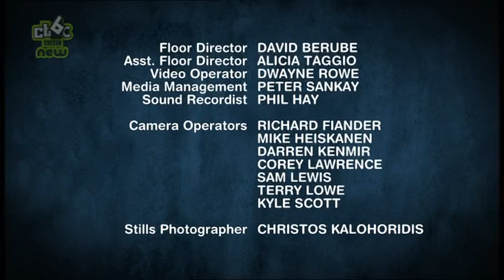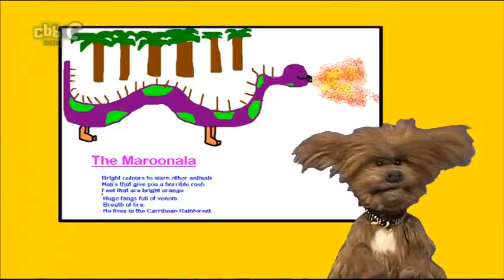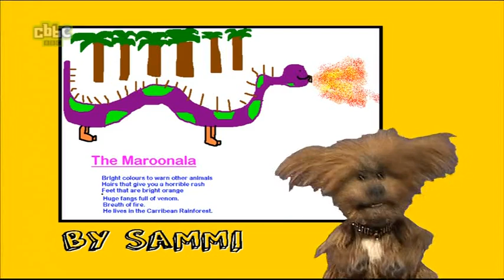Splatalot: episode 21 series 1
Gildar's ego upsets Thorne and orange pandas make an appearance on the moat. Meanwhile perseverance pays off for the winning attacker.